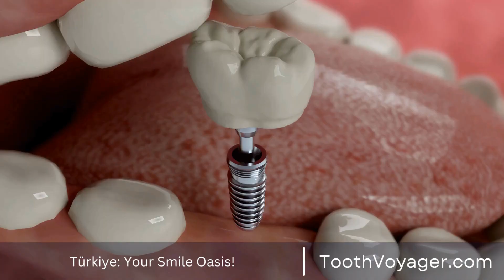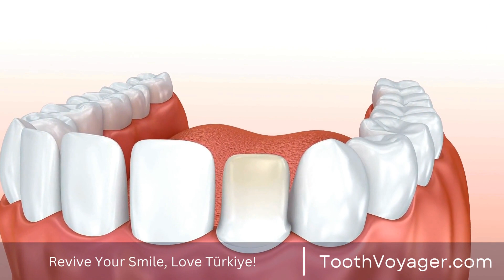Future of Dentistry: Innovations Shaping the Industry - What Can We Expect in the Next Decade?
The future of dentistry is being shaped by innovative technologies and techniques. From 3D printing for creating custom dental appliances, to digital X-rays and intraoral scanners for more accurate diagnoses, these advancements are revolutionizing the industry. Additionally, tele-dentistry is making it easier for patients to access dental care remotely, and artificial intelligence is being used to improve treatment planning and patient outcomes. With the continued development of these and other cutting-edge innovations, the future of dentistry is looking brighter than ever, promising improved efficiency, precision, and accessibility for both dentists and patients.